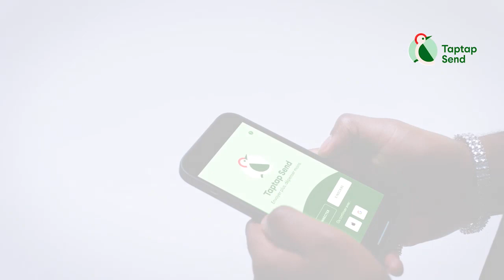Ba Audio Ya Somo Bureau De MOISE MBIYE Lancent Une Mise En Garde Contre ERRA Et MIKE KALAMBAY